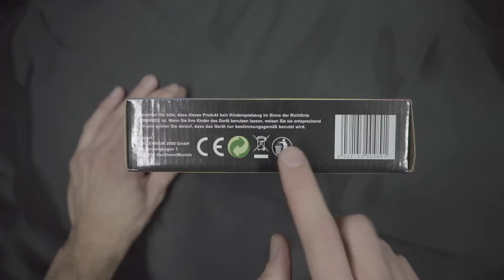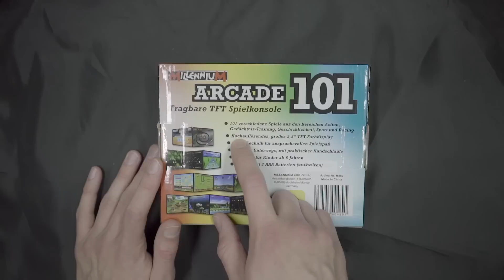Die SCHLIMMSTE Konsole der WELT? - Arcade 101 - Review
Nanu? Eine Spielekonsole für Unterwegs? Etwa spannende Konkurrenz oder lustige Alternative zur PSP, PS Vita oder zum GameBoy? Oder doch nur billiger Ramsch? Das erzähl ich euch heute in meinem Test!

► Instagram: alexibexi ► Snapchat: alexollo

Mein Postfach:
alextv
Postfach 1211
21629 Neu Wulmstorf